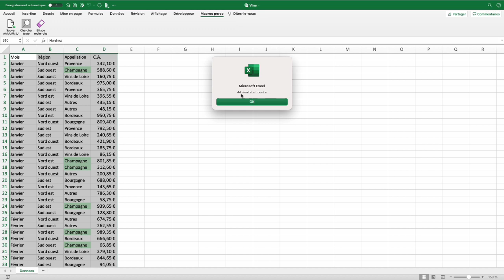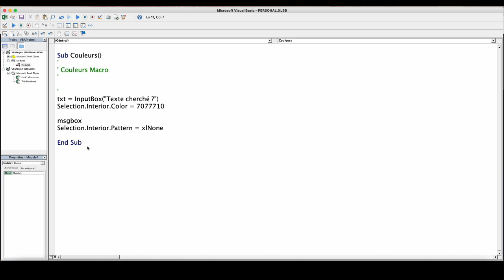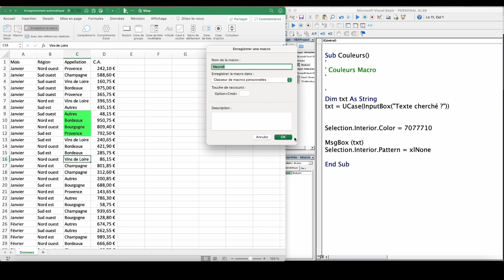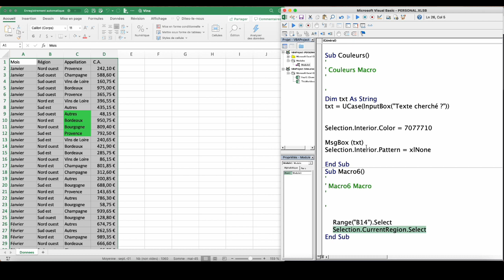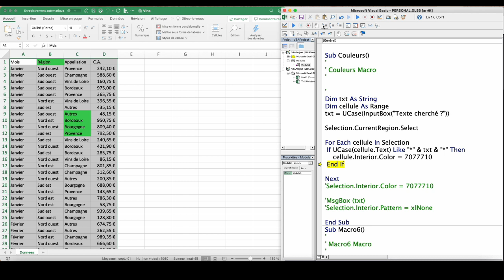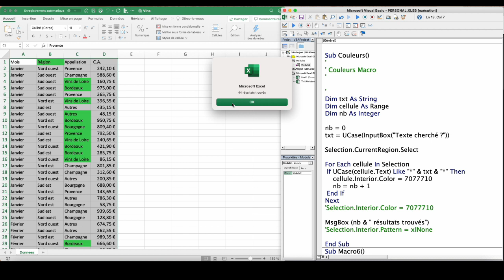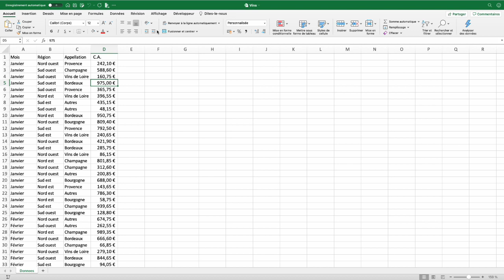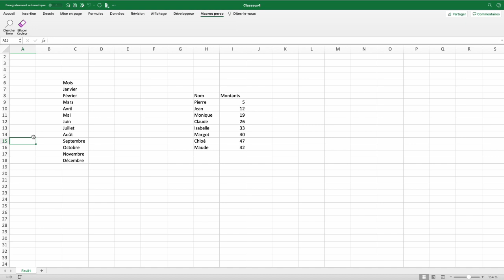Initiation aux macros Excel - Partie 12 - Boites de dialogue et onglet personnalisé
Dans cette douzième vidéo nous allons voir comment créer une macro qui va rechercher du texte dans un tableau, renvoyer le nombre de résultats trouvés et mettre en couleur les cellules répondant au critère. Ensuite nous allons créer un onglet pour y mettre toutes nos macros personnelles.

Les points abordés sont les suivants :

- Boites de dialogue
- Sélectionner un tableau
- Créer un onglet personnalisé

Sommaire des autres vidéos :

2. Donne de nouveaux exemples et montre comment lancer des macros en utilisant des icônes personnalisées
3. Montre comment lire ou écrire dans une cellule. On applique cela à l'export d'une feuille Excel en PDF avec un nom généré automatiquement
4. Montre comment ajouter une feuille, la renommer en utilisant le contenu de cellules et explique comment créer un bouton pour lancer une macro
6. Comment parcourir une plage de cellules pour y apporter des modifications. En particulier, nous verrons comment mettre automatiquement des contenus de cellules en majuscules
7. Création d'une macro qui va détecter dans un tableau les cellules qui contiennent des espaces en trop (à la fin, au début ou en double). C'est une erreur classique quand on fait de la saisie
8. Macro pour créer un nouveau classeur dans les noms des feuilles seront les valeurs de cellules déjà tapées. Nous verrons également comment utiliser la console d'exécution pour vérifier le contenu de variables
9. Ecrire une macro qui va, à partir d'une colonne contenant des noms et prénoms, séparer les noms et les prénoms
10. Création d'une macro qui, à partir d'une ligne d'un tableau Excel contenant "Prénom, Nom, Lieu, Date, Heure, Durée", va créer un fichier (iCalendar) de rendez-vous compatible avec Outlook, Google Agenda, Zimbra...
11. Créer des macros personnelles toujours accessibles. Nous prenons 2 exemples, à savoir comment ajouter en-tête et pieds personnalisés en un clic et une seconde macro qui fera une copie de sauvegarde de votre classeur avec la date et l'heure dans le nom.
12. Créer une macro qui va rechercher du texte dans un tableau, renvoyer le nombre de résultats trouvés et mettre en couleur les cellules répondant au critère. Ensuite nous allons créer un onglet pour y mettre toutes nos macros personnelles.